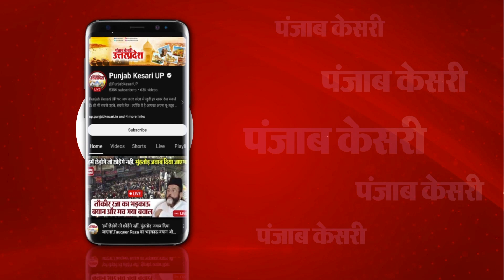आज भी पानी के लिए तरस रहा UP का ये गांव !, कैमरे के सामने लोगों ने बताया अपना दर्द